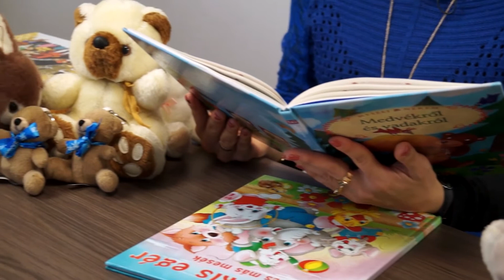K&H gyógyvarázs mesedoktorok - A tűzmadár